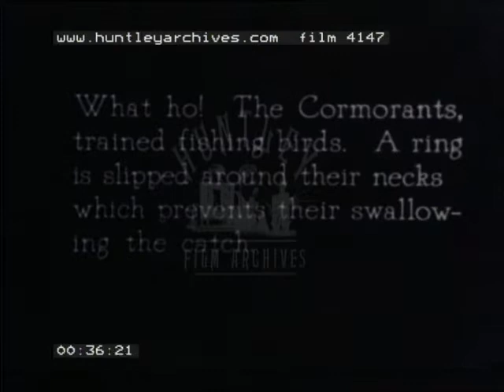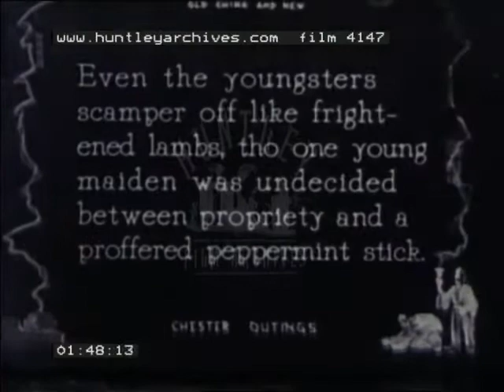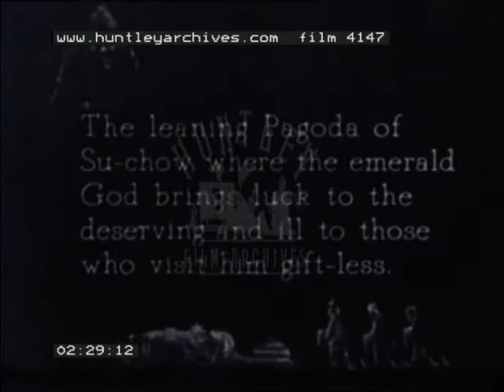China in the 1920's -- Film 4147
China around 1920
Foot operated foot wheel for bringing water to the paddy fields.  Fishing with cormorant birds fishing form a boat.  Grand canal with bridges and boats, sailing junks, river bank from the canal.  Su-Chow pagoda and other temples.